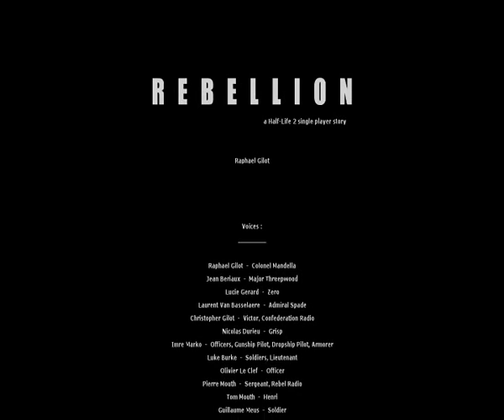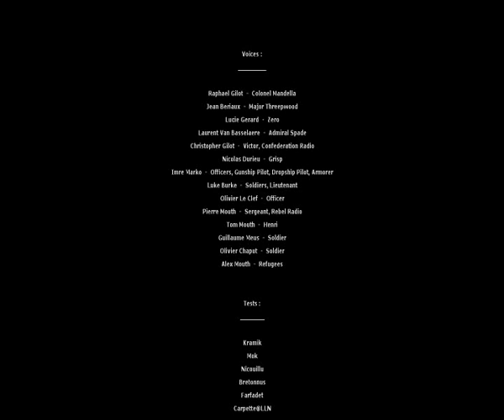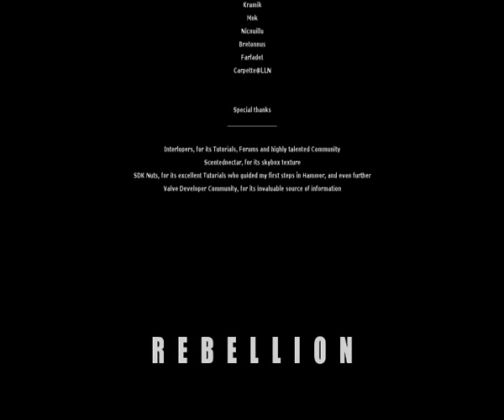Half-life 2 - Rebellion (Part 3 - End) - Walkthrough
3/3 - The End ^_^